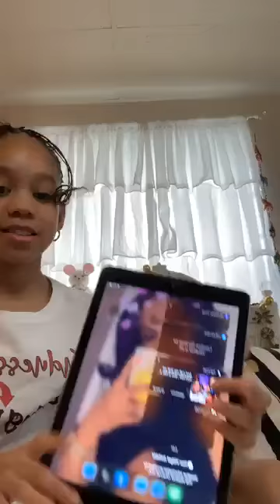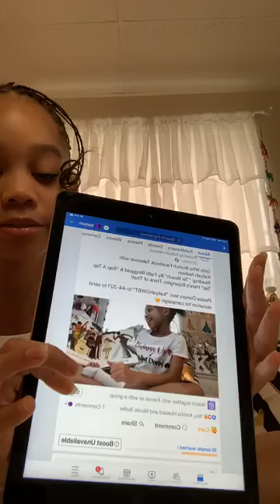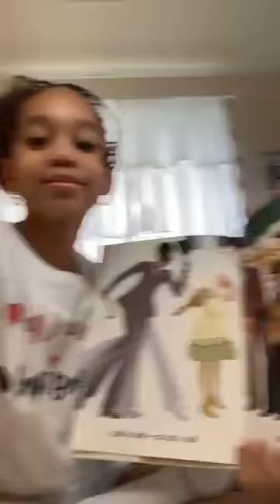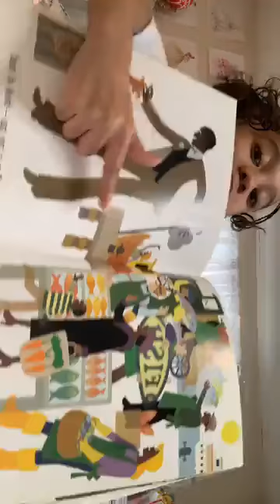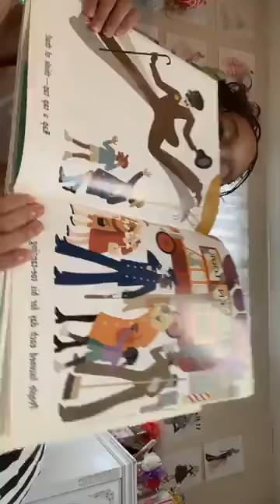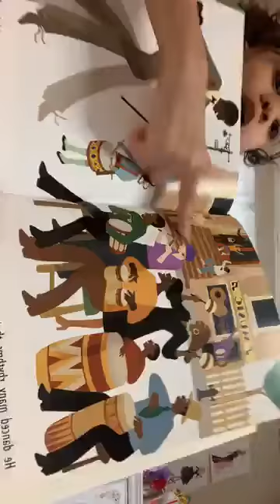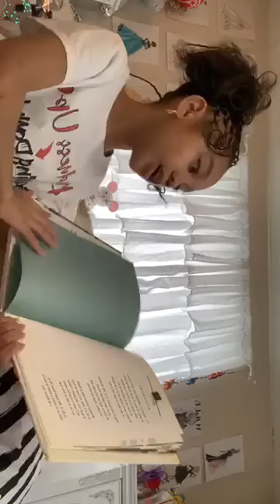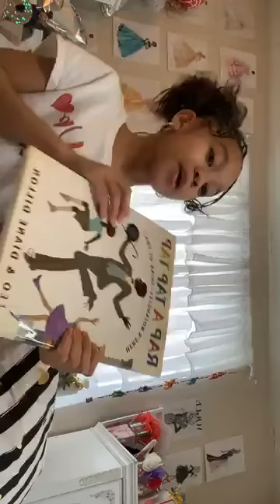Girls Who Brunch Facebook Takeover with Kaliyah.fashion Reading:(2)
“Tar Beach” By Faith Ringgold & “Rap A Tap Tap” Here’s Bojangles-Think of That!

Please Donors text  "kaliyahGWBT" to 44-321 to send donation for campaign ☺️